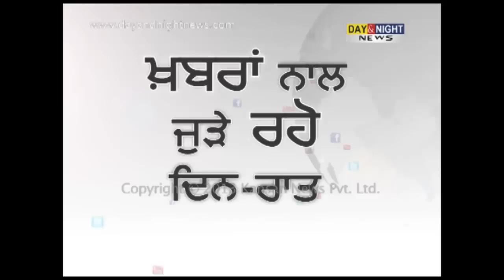Gap's Ad With Sikh Model Waris Ahluwalia Defaced With Racist Graffiti